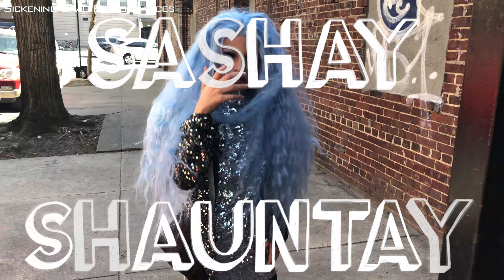SUPERMODEL - DESMOND IS AMAZING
We are on Facebook & Instagram!
 Follow AND Like us to be featured!

Book any of our Queens and purchase merch! sickeningdragperformances.com